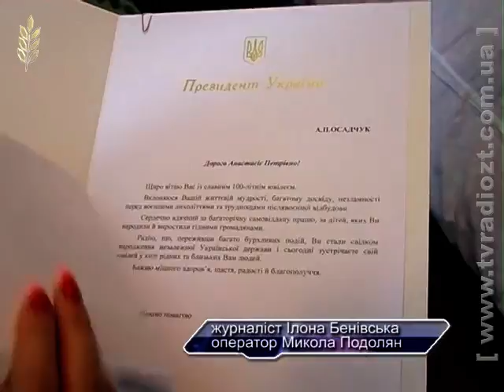ЖОДТРК. Новини. 100 років Анастасії Осадчук